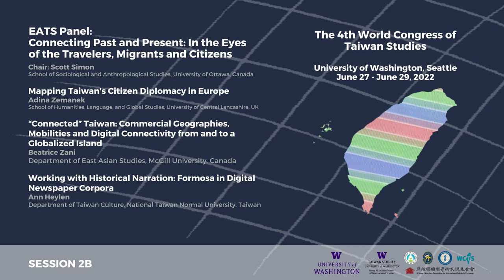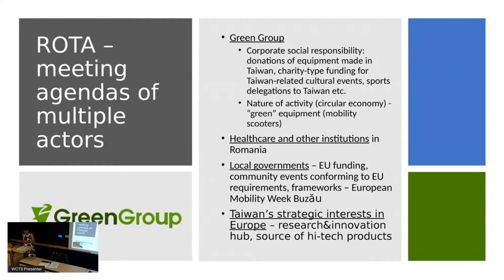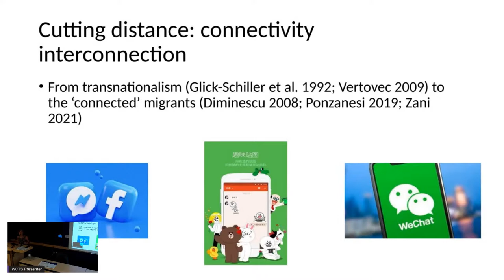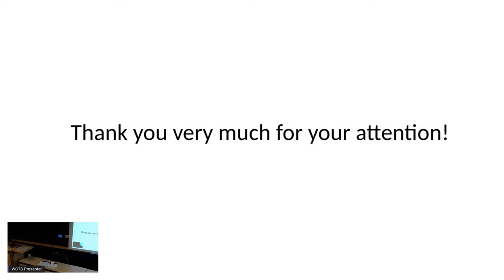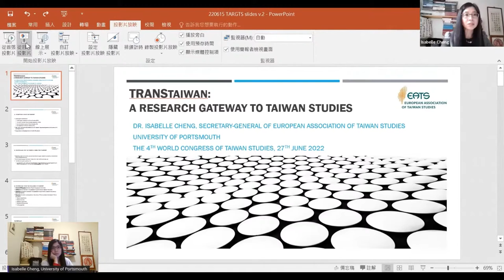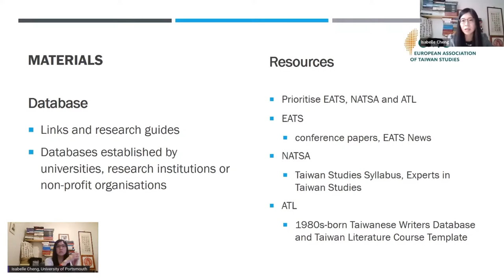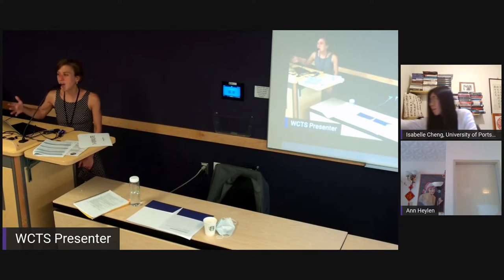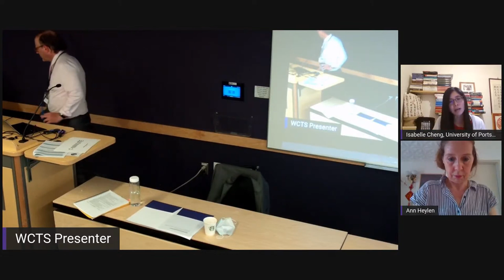4th WCTS - Session 2B: EATS Panel: Connecting Past and Present Taiwan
Session 2B Details:

0:00-0:55 introductory remarks
0:55-16:32: Mapping Taiwan's Citizen Diplomacy in Europe
16:54-31:00: "Connected” Taiwan: Commercial Geographies, Mobilities and Digital Connectivity from and to a Globalized Island
31:42-42:23: Working with Historical Narration: Formosa in Digital Newspaper Corpora
42:44-1:00:02 TransTaiwan: A Gateway to Research Taiwan Studies (TARGTS)
1:00:03-1:15:19: Q&A

The World Congress of Taiwan Studies brings together the world’s leading Taiwan Studies scholars to share their research. The 4th World Congress general theme was “Taiwan in the Making,” exploring the processes, forces, and dynamics that made and continue to make Taiwan.  The quadrennial conference was jointly organized by Academia Sinica and the Taiwan Studies Program and was the first WCTS held in North America

The 4th World Congress of Taiwan Studies is sponsored by the University of Washington Taiwan Studies Program, Academia Sinica, The Chiang Ching-kuo Foundation for International Scholarly Exchange, the Taiwan Ministry of Foreign Affairs, and the Taiwan Ministry of Education.